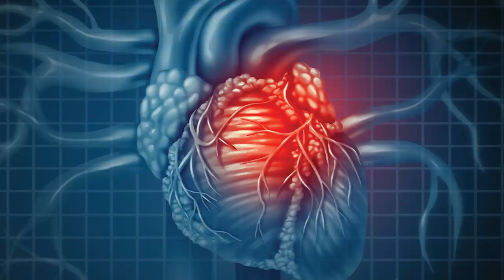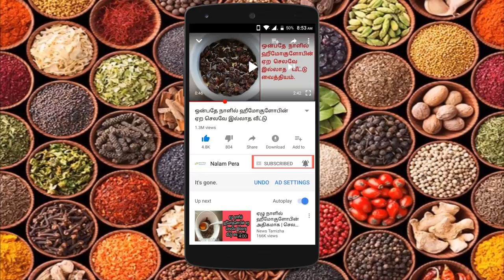வியக்க வைக்கும் முருங்கை கீரை... | Amazing benefits of drumstick leaves